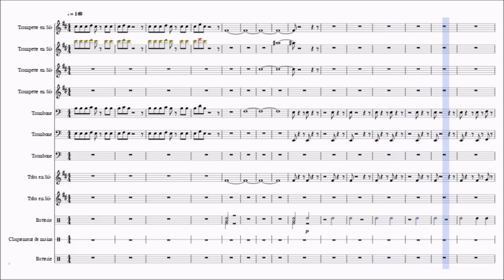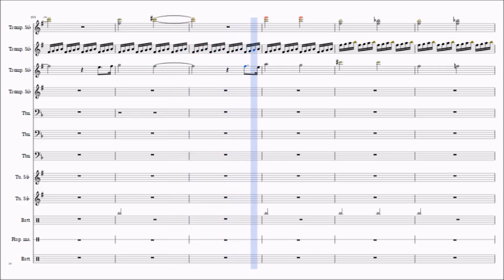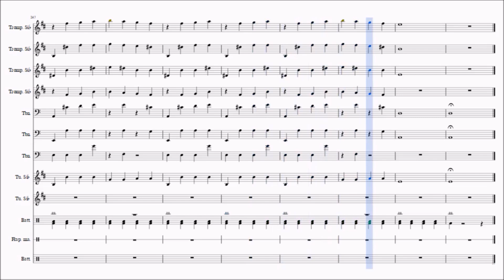Dragon Ball Super Sheet Music - Tournament of power Medley Song - Brass arrangement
0:01   All out battle
1:16   Theme of Jiren - Jiren's Power Unleashed
2:53   Epic generic theme 1
3:48   Epic generic theme 2
4:28   Theme of Kafla/Toppo ..
4:39   Ultra Instinct theme
5:29   Ultimate Battle
5:57   Tremendous Power
6:14   Golden Frieza’s Theme

-Trumpet
-Trombone
-Tuba/Sousaphone
-Drum